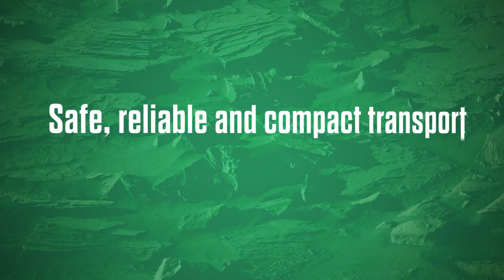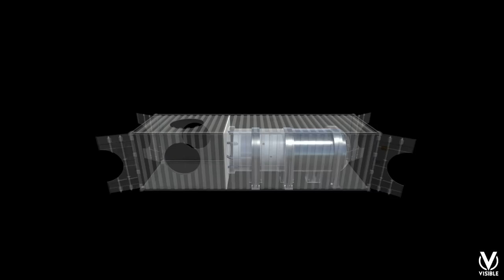A small reactor to bring power to remote locations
Fuel convoys are one of the largest targets of roadside bombs in war zones. A large portion of the fuel goes towards generating electricity that powers communications, water cleanup, and HVACs. Thus, finding a way to generate electricity that does not require a large logistics train could greatly reduce the risk to our military.

A partnership between Los Alamos National Laboratory and Westinghouse is developing the solution: an inherently safe micro-reactor that uses heat-pipe technology. This system requires no cooling water or pumps that can fail, utilizes passive regulation systems so that it cannot meltdown, and can generate at least 1 megawatt of safe, reliable power for at least 10 years. A megawatt is enough to generate electricity for roughly a military brigade, or approximately 1,500 to 4,000 soldiers.